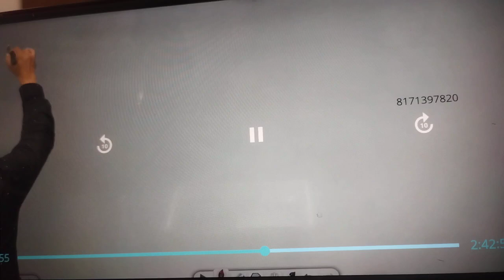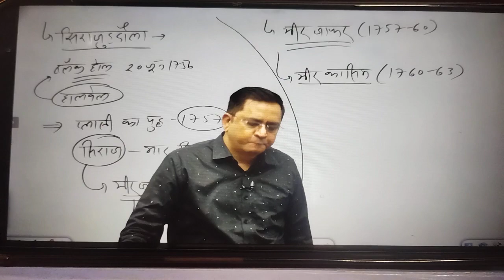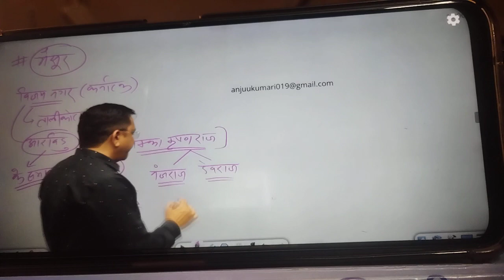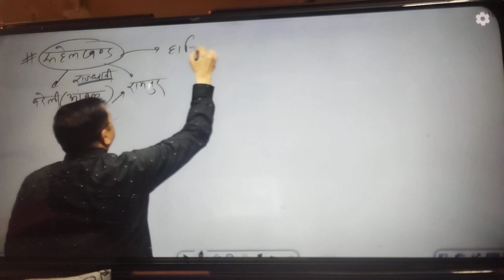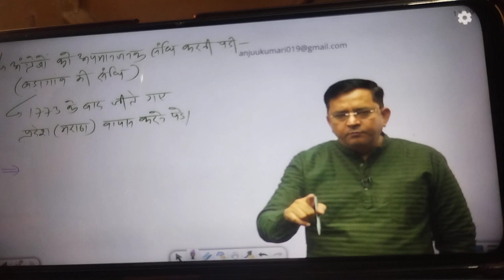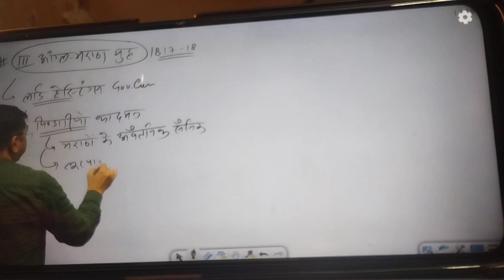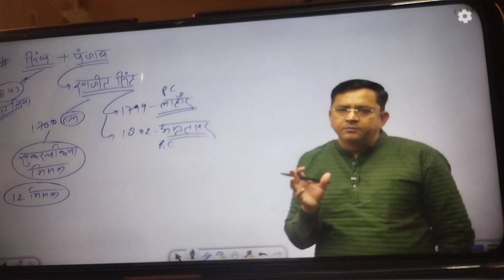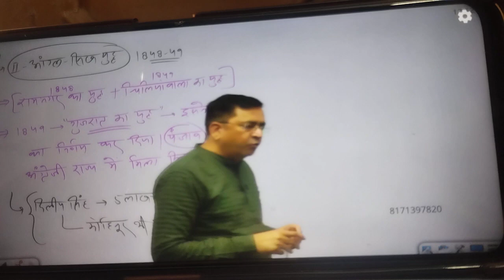9 February 2024